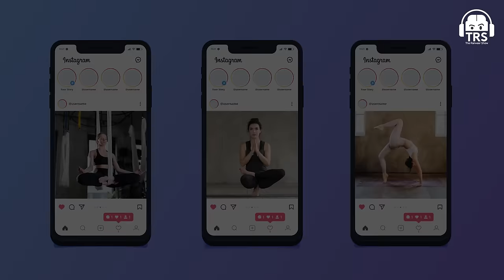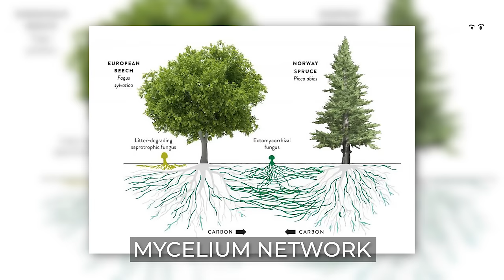Magic Mushrooms, Great S*x & Family Love | The Ranveer Show 228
Follow Luke Coutinho's Social Media Handles:-

Luke Coutinho, an all-star of TRS. One of my all-time favorite guests and people in the world. This man needs no introduction. One of the top health and fitness coaches in India who has worked relentlessly with Cancer patients all over the world and also mentored some of the top celebrities in Bollywood with health and wellness. Luke has been on the show previously, some of our most loved episodes. We previously spoke about fitness & food habits, drugs & psychedelics, and warrior mentality.

In this very special episode, we spoke about the deeper aspects of life - from extreme parental issues to human evolution. Are mushrooms smarter than humans, the secret to a great Sex & family life & the importance of psychedelics?

Luke Coutinho on the Evolution of Mushrooms, Psychedelics & where humans stand now. Hope you enjoy this episode.

0:00 - Introduction
4:00 - Current mental health
5:10 - Nature of life
6:50 - Process of aging
8:56 - Bone Marrow & spine
14:40 - Software of your brain
16:30 - Fantastic Fungi
21:40 - Ayahuasca
24:10 - Fungi & Psilocybin mushroom
38:50 - Adulting & relationships
44:32 - Dark night of the soul
56:17 - Soul & Suffering
1:03:03 -  Life-Changing Accident
1:10:31 - New perceptions
1:15:24 - Daddy issues
1:21:55 - Last thoughts
1:23:04 - End of the podcast